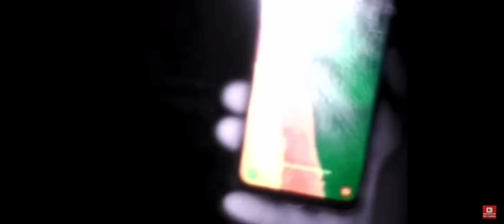Paca Registrada Na Espera